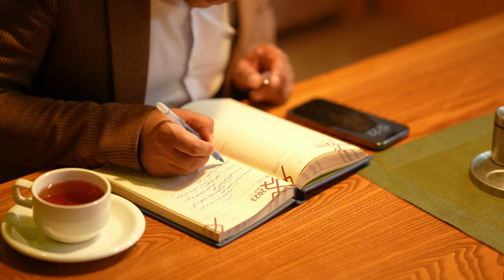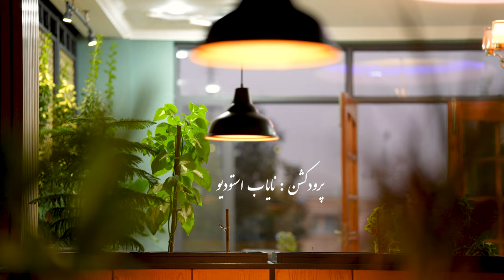Murtaza Gharib Nawaz New Hazaragi Song Madar | آهنگ مادر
New Hazara Song Mother by Murtaza Gharib Nawaz

آهنگ  مادر
کمپوز  مالستانی فلکولر
شاعر  عشقری
تنظیم موسیقی  حامید کابلی